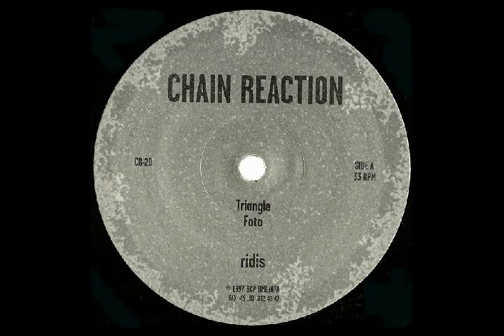RIDIS - Foto (Triangle / Foto / Is # 10 [Chain Reaction] )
(1997)